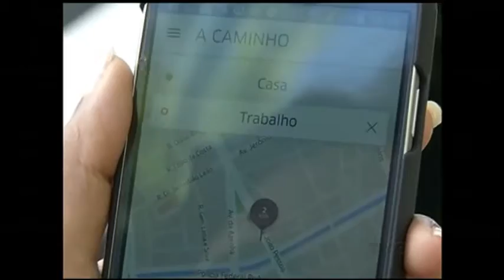Estudo do MP conclui que Uber pode funcionar na capital, desde que regulamentado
Uber pode funcionar em Porto Alegre, desde que regulamentado. Essa foi a conclusão de um estudo do Ministério Público sobre o serviço por aplicativo, que passou a atuar em Porto Alegre em novembro. O projeto de lei sobre o funcionamento do Uber deveria ser apresentado ao legislativo no fim do mês, mas a entrega foi adiada após reunião na prefeitura da capital. A proposta de regulamentação deve sair em 60 dias. Procurada para comentar os resultados do estudo, a Uber disse que não iria se manifestar.